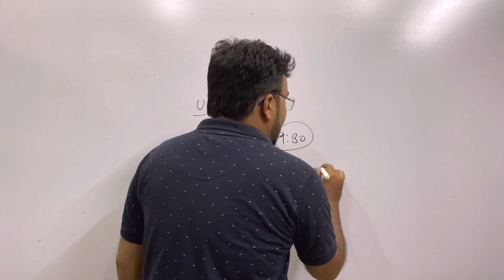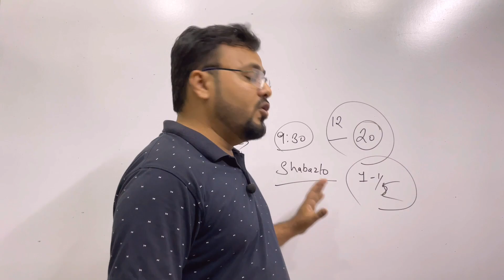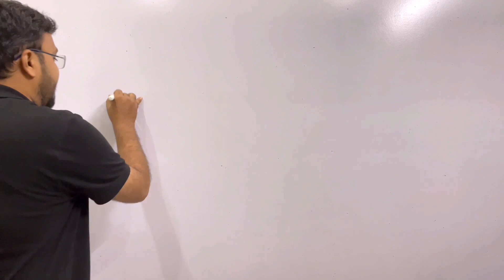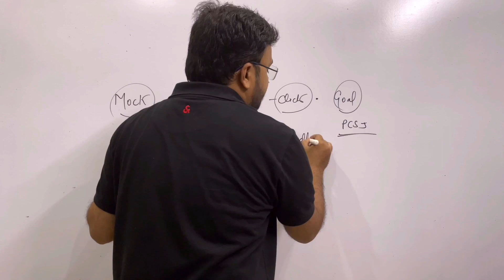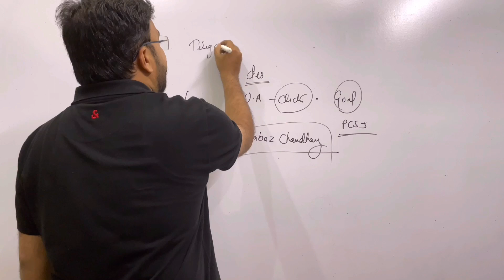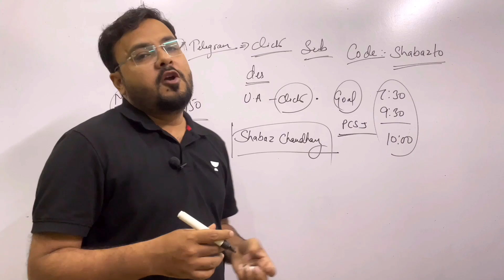FREE GK/GS TEST SERIES FOR UP-APO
USE CODE 'SHABAZ10' TO UNLOCK

OUR OTHER HANDEL'S.